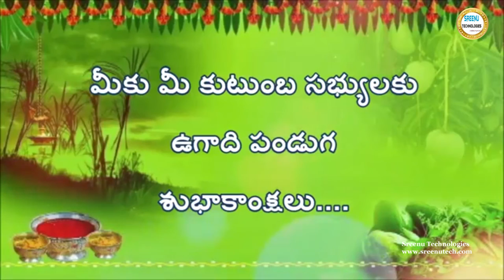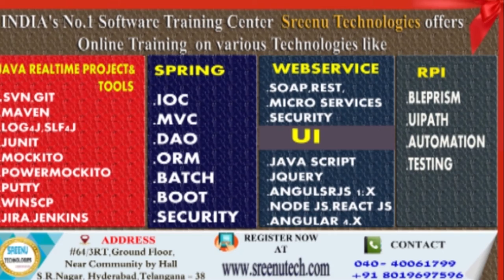Sreenu Technologies Wishing you & Your Family Members a very Happy Ugadi 2018 !!!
1. JAVA REATIME PROJECT

2.  REALTIME PROJECT PROJECT ON UI TECHNOLOGIES LIKE JAVASCRIPT,ANGULAR JS,NODE JS,BOOTSTRAP,CSS3,HTML5

3.  REALTIME TOOLS :
         1. SVN
         2. GIT
         3. MAVEN
         4. LOG4J
         5. JUNIT,MOCKITO,POWERMOKCITO
         6. Jenkins
         7. JIRA
         8. Java Debugging
         9. Code Quality Tools
        10. Putty and Winscp

4. WebServices :
           1. SOAP Based WebService
           2. REST Based WebService
           3. Micro Services
          4.  WebService Security

5. Spring Framework
            1. Spring IOC
            2. Spring MVC
            3. Spring DAO,ORM
            4. Spring Batch
            5. Spring Boot

6. RPA
      1. Blue Prisam
      2. UI Path

7.  Hadoop

8. Data Sceince